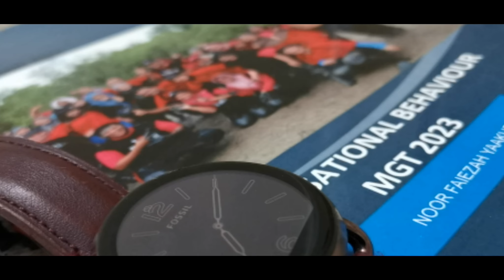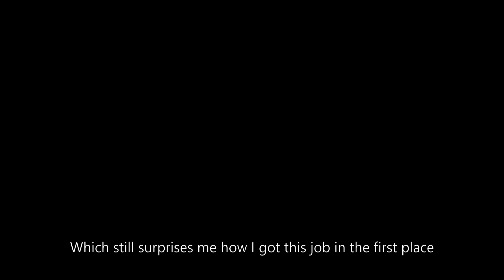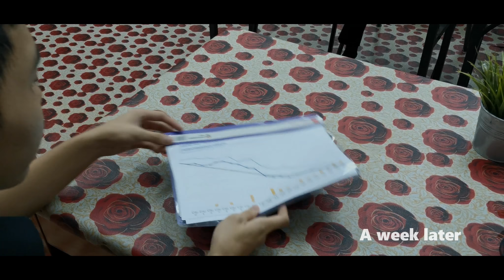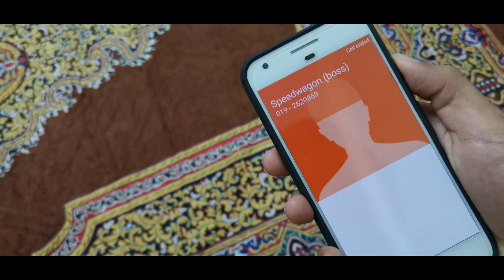MGT2023 - New Day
Performing the situation of employee absenteeism for our Organisational Behavior assignment.

Manager - Haziq (guest actor)
New worker - Wan Irfan Danial
Senior worker 1 - Nurul Najihah
Senior worker 2 - Wan NurFarihan
Senior worker 3 - Nurul Nadia

Thankyou for watching our video peeps!!!